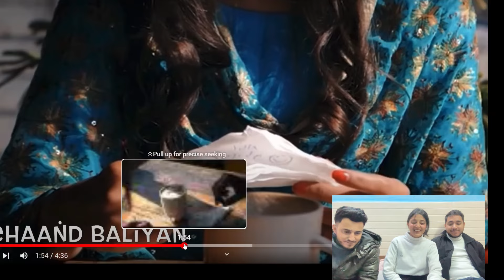Guess the songs name by emojis 🤫🤔🤭new